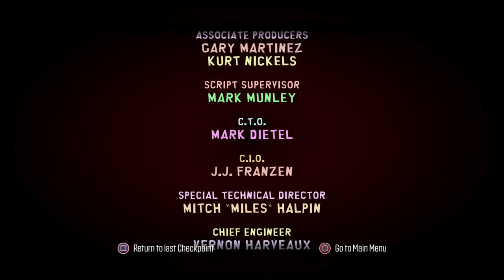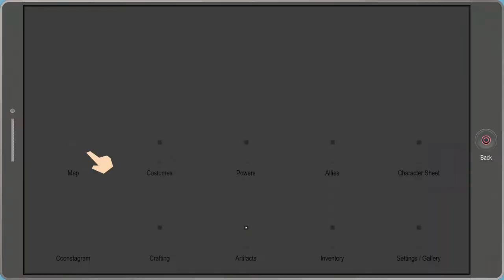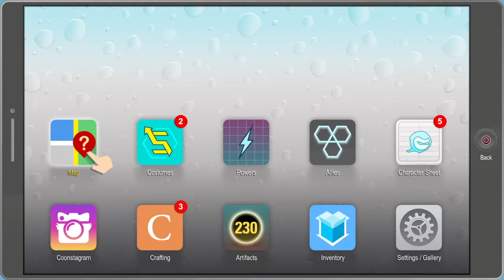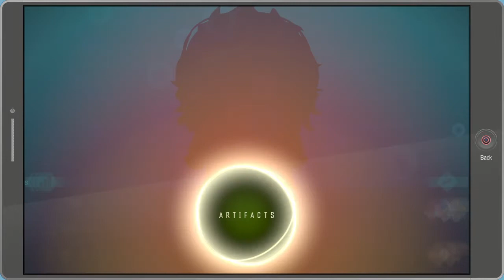Let's play South Park: The Fractured But Whole, e22 "Die, Watch Credits, Get Up, Fight Some More"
Episode twenty-two of our LetsPlay playthrough of South Park: The Fractured But Whole on the PS4. We get killed, then get up and fight some more.

e22: "Die, Watch Credits, Get Up, Fight Some More" Ubisoft's SouthPark: The Fractured But Whole played by BunyipAttack on Playstation4, 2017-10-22. Commentary: No.